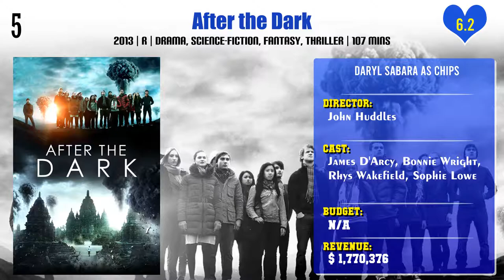Daryl Sabara Top 10 Movies | Best 10 Movie of Daryl Sabara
Top 10 Movies of Daryl Sabara

Find the list of movies by Daryl Sabara you can find more information, movie trailers, posters, reviews, youtube links in below link.
Keeping Up with the Steins

Pl. Comment down your favorite movie of Daryl Sabara